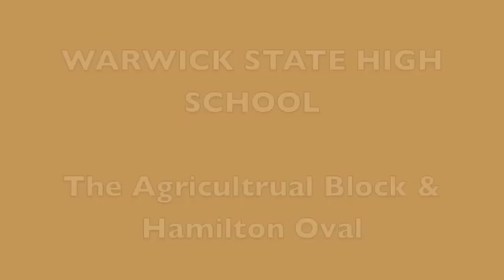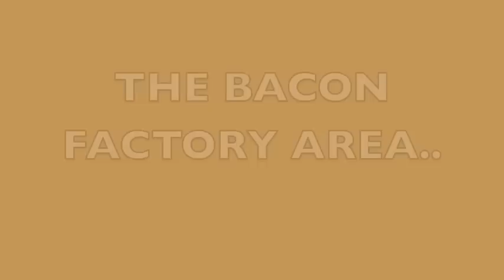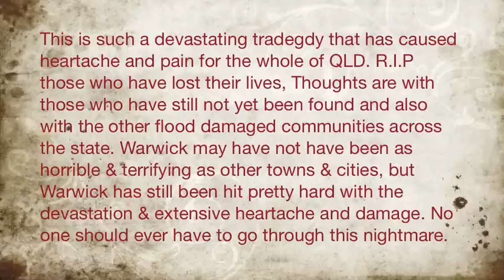Warwick Flood 2011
This video that I have made is just a collection of photos from the MINOR FLOODS in Warwick QLD in 2010 & 11. I was not able to get footage of the MAJOR WARWICK FLOOD that reached over 8 METERS on the 11th Jan 2011 as where I live was cut off from Warwick for over 3 days..The QLD floods is such a gruesome, horrific tradgedy that has claimed the lives, homes, businesses, pets..it has fulfilled people with heartache, pain, devastation, tears and extensive damage. To those who have lost their lives in QLD's Flood R.I.P and to those who are currently missing and to the whole of QLD thoughts and prayers are with you xo